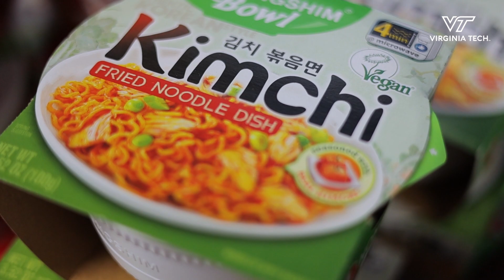ACEC Hosts Ramen for Reading Day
The Asian Cultural Engagement Center (ACEC) hosted Ramen for Reading Day on Thursday. Students had the opportunity to enjoy free ramen with fresh toppings while learning more about ACEC and meeting new friends.